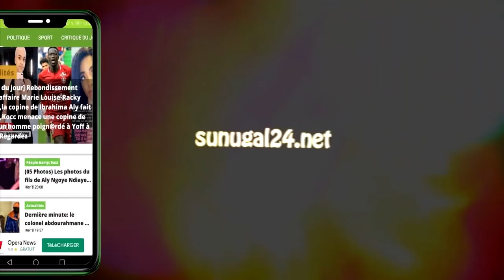L’intégralité du Combat Alioune Seye- Niakh Diarignou: Les images jamais montrées au public